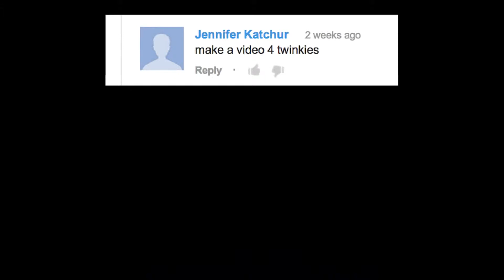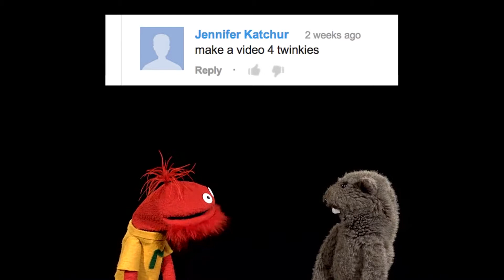GAB Respond to Comments-Twinkies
This is by Glove and Boots. The original video got privatized for some reason. I wanted to be sure that people could still see what I consider to be one of their funniest moments.